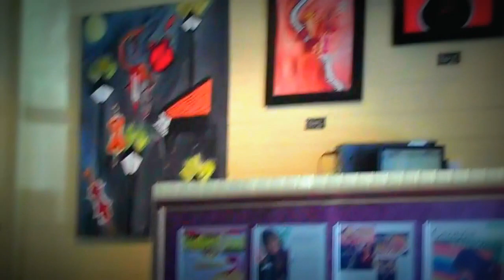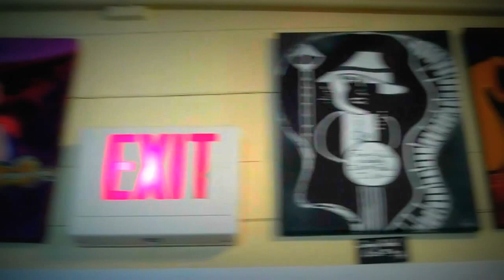Heather Wilkerson's Art Gallery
Chuck Cannon, South Carolina borned and Nashville raised, is a multi-award winning songwriter who delivers his own songs even better than the diverse array of iconic artists who have recorded his songs - Toby Keith, Merle Haggard, Willie Nelson, Boy Zone, and Dolly Parton to name a few! From "I Love the Way You Love Me" and "American Soldier" to "How Do You Like Me Now" and, the gut wrenching title track of his latest album, "God Shaped Hole", Chuck Cannon's music has entertained audiences all over the world. He is an amazing storyteller, composer and musician.

Heather Wilkerson, "H" Lives Art, Music Moves her Brush, is a new and unique artist. Her art pieces are created and inspired by music. "H" attracted national attention when she submitted an art piece in a contest to appear on Dominique Barteet's OneSole shoes. Her art was voted on by the public, selected and will be featured on a shoe

Under the Signature Series bearing her name and will be available for purchase in the 2012 spring line collection.

Come share an evening at the Crimson Moon Café with the incomparable music of Chuck Cannon and meet the incredible art of Heather Wilkerson. Heather will be debuting her art for the first time and you will be able to see art pieces she has created which were inspired by the music you will hear from Chuck Cannon.

'Music & Music-inspired Art'

featuring #1 Hit Songwriter,

CHUCK CANNON

and debuting the art of

Heather Wilkerson~ Chuck Jones opens! ~

FRI, NOV 18TH

Meet The Artists

Reception 5 - 6 pm

Concert 8 pm to 11 pm

$22 ADV / $25 DOS